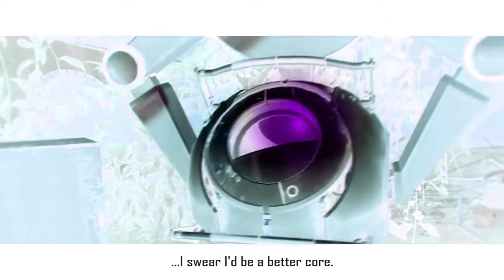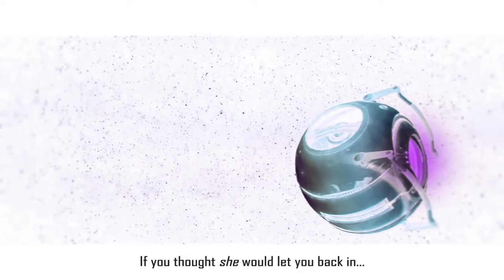Portalmas 13 (Melissa101UK)